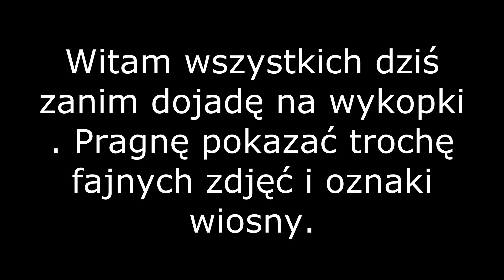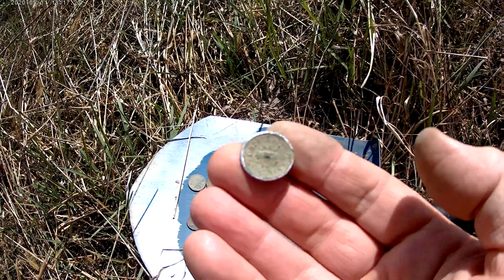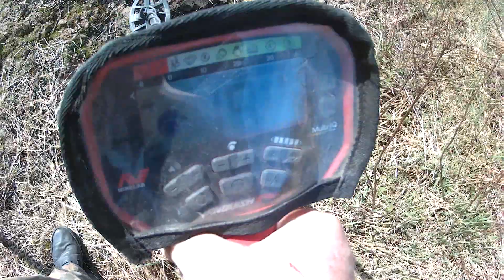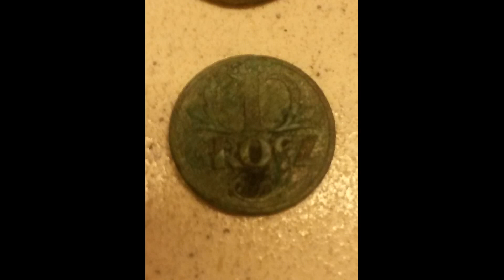TAKIE CIEKAWE DZIŚ WYKOPKI 2021 ROK . KRAINA DZIKÓW !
Witam wszystkich zainteresowanych ,oglądających . Takie nie zaplanowane wykopki  w Krainie Dzików . Jak zawsze tereny ciężkie do chodzenia i nie są bezpieczne . Dużo zwierząt Dziki ,Sarny ,Jelenie ,zające . Trawy ,krzaki. Mimo tego na tym terenie zawsze coś mozna ciekawego trafić .Tym razem wyszło międzywojnie  i inne drobne przedmioty. Nie zapomnij pozostawić ślad po sobie i pozostaw krótki komentarz. Zapraszam na filmik.